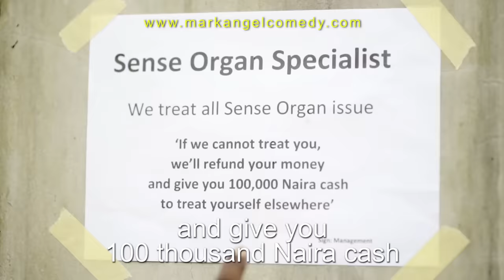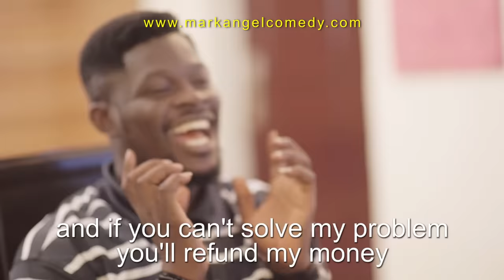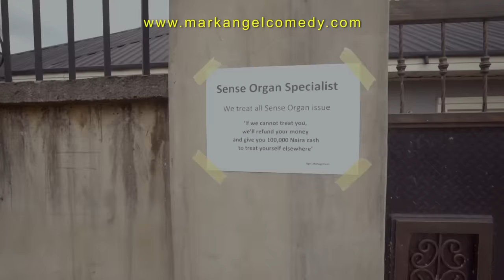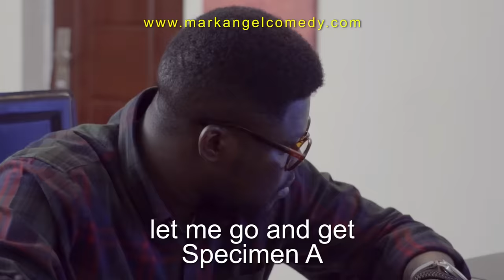Sense Organ Specialist (Mark Angel Comedy) (Episode 237)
This funny video will crack your ribs. It will make you laugh out loud. Emanuella is really a smart girl.